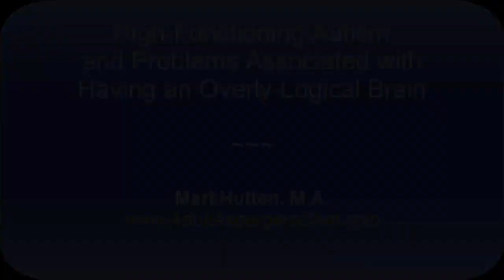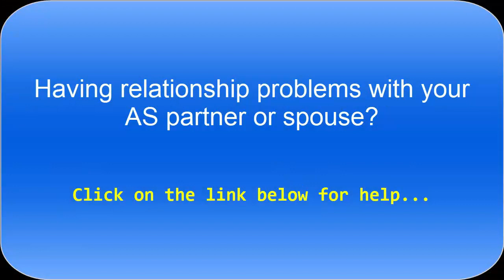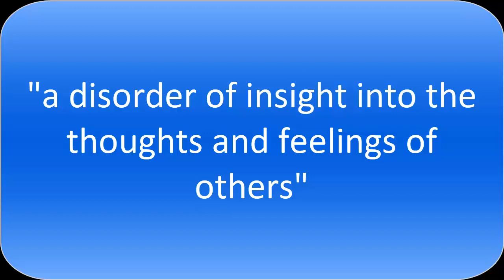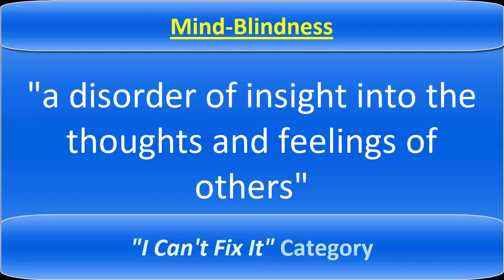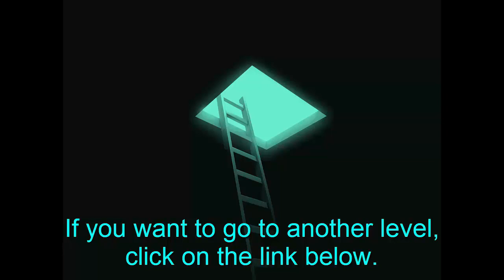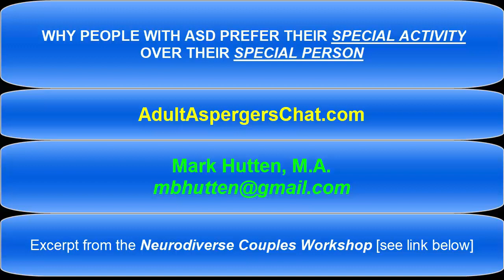Hard Truth about the Dilemma for Couples in ND Relationships